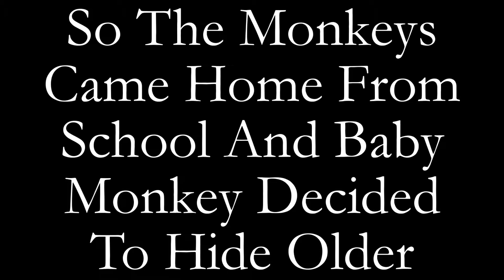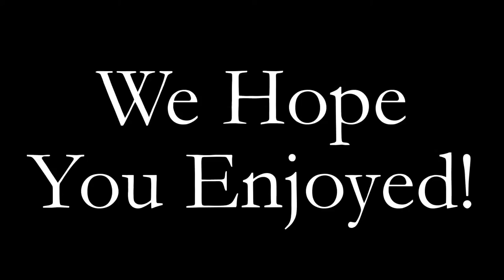Where's My X Box One Remote! Chaotic Monkey Gets Pranked By His Little Brother!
I Love It When The Little Monkeys Play Their Own Pranks...Especially When I Get Them On Video! It's Hard To Catch These Guys Doing Stuff Like That,... Especially Since They Are Picky About When I Can Record Them. So It's Hard To Get Really Good Material From Them Sometimes! Still I Like To Spice It Up With A Little Bit Of Chaotic Monkey Humor So I Hope You Enjoy!